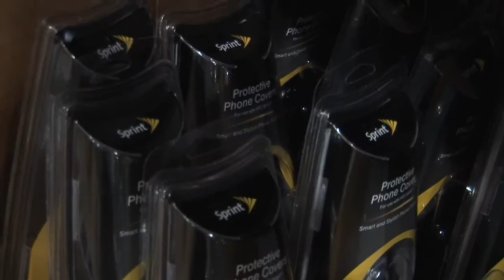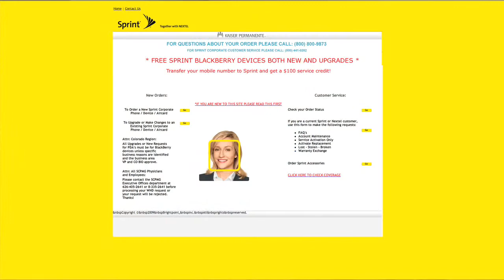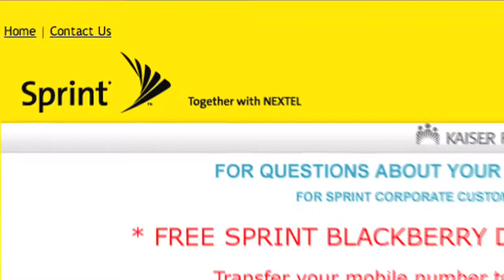Brightpoint: Actify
Actify can provide specific services for customers as a wholly owned subsidiary of Brightpoint.